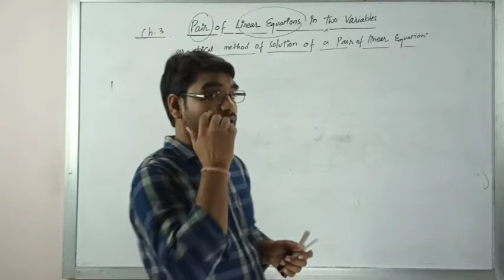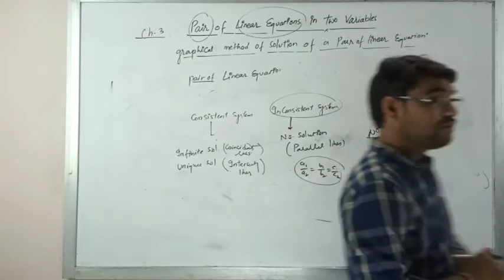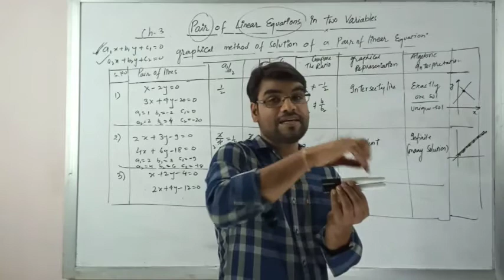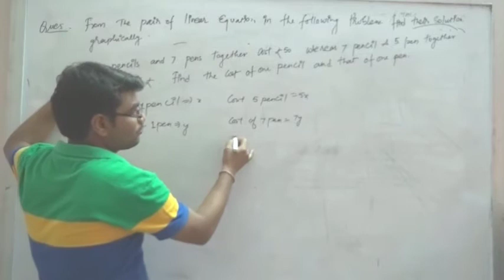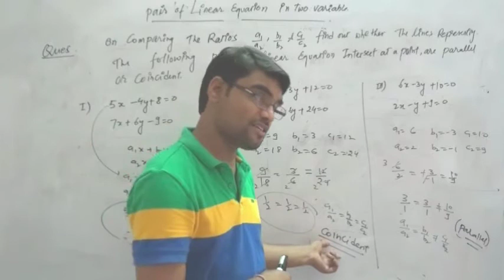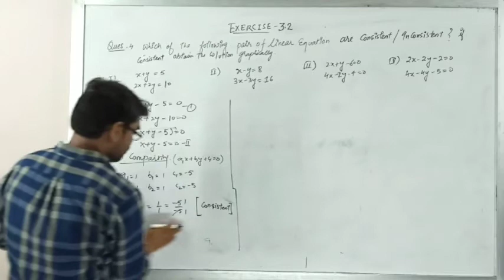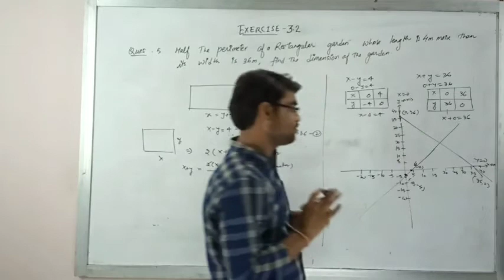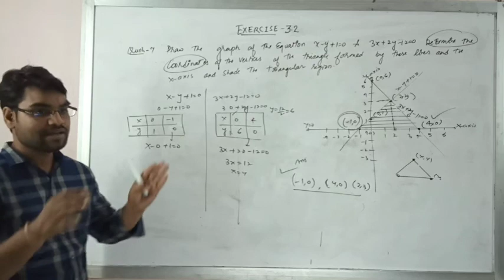L2/7 । Pair of linear equations in two variable । Chapter 3 । Class 10 । Mathematics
PAIR OF LINEAR EQUATIONS IN TWO VARIABLE | CHAPTER 03 | NCERT | CLASS 10TH | MATHEMATICS | T.P. SIR (IIT DELHI)
In this chapter you will learn everything about Pair of Linear Equations in two Variables:
1) Introduction : Representation
2) Significance : intersecting, parallel, coincident lines
3) Algebraic and graphical representation
4) Graphical Method of Solution : intersecting, parallel, coincident lines
5) Algebraic method of Solution
6) Substitution Method
7) Elimination method
8) Cross Multiplication method
9) Equations Reducible to Pair of Linear Equations in two variables
10) NCERT Exercise
11) Solved Examples
12) Word Problems
13) Exempler Problems
14) R.D. Sharma Problems
15) Miscellaneous/Previous Year Problems

Watch All Videos of Pair of Linear Equations in Two Variables Class 10th Mathematics by T.P. Sir (IIT Delhi)

CLASS 9TH SCIENCE(PHYSICS) BY ARJUN SIR:
1) MOTION :

CLASS 7TH MATHEMATICS BY T.P. SIR:
Graphical Method to solve pair of linear equations in two variable